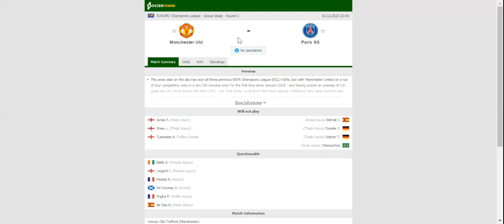MANCHESTER UNITED VS PSG PREDICTION & BETTING TIPS - 02/12/2020